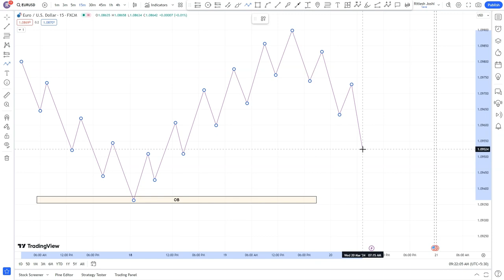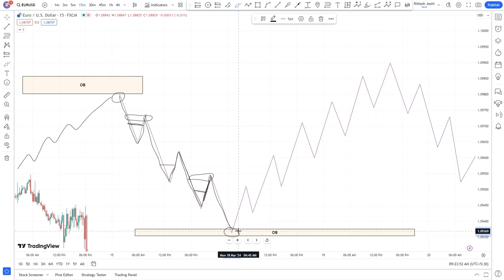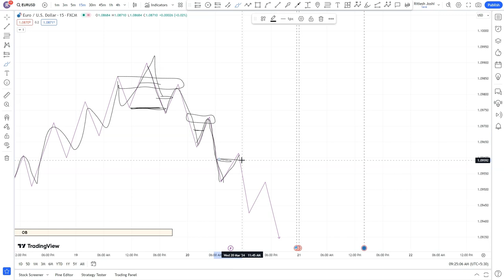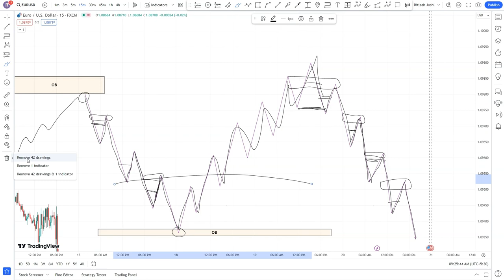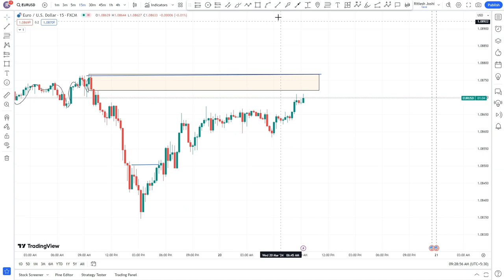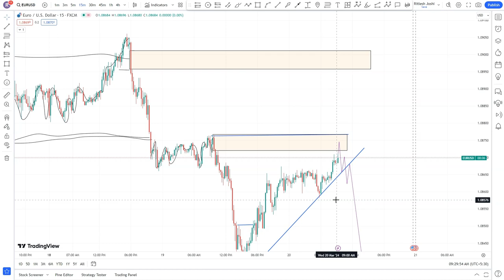How To Trade With Bearish Order Blocks l Smart Money Concept l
Learn how to trade with bearish order blocks using the smart money concept in the stock market. Improve your trading skills with this informative video!

intraday daily profit strategy
most powerful indicator for intraday trading
best strategy for option trading
best price action strategy for intraday
trading ki best strategy
how to maximize profit in trading
smart money trading strategy hindi
unique strategy for intraday trading
how to master price action trading
how to learn trading strategies